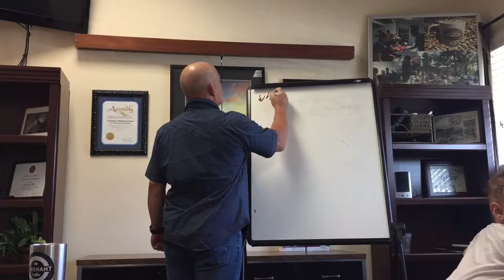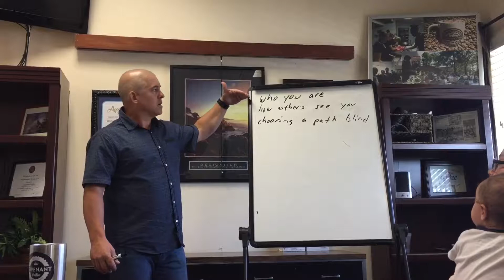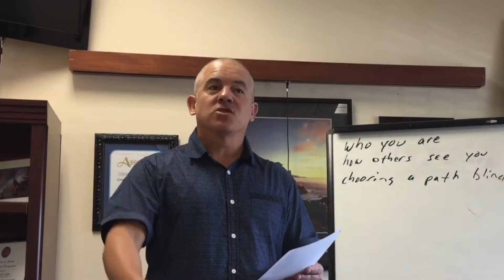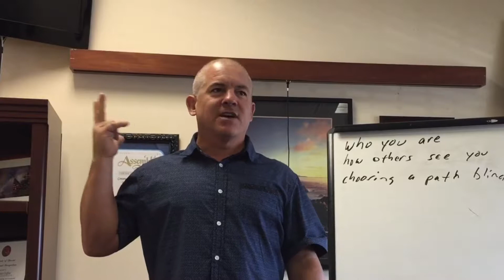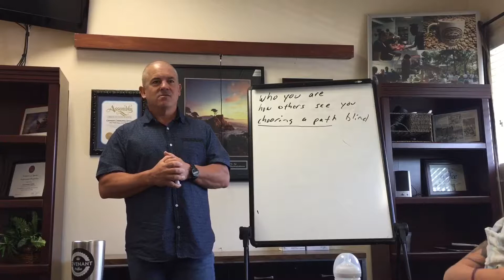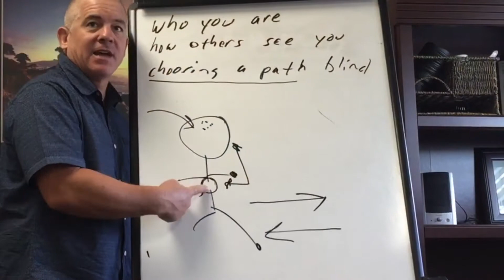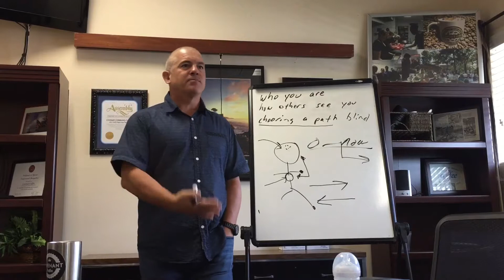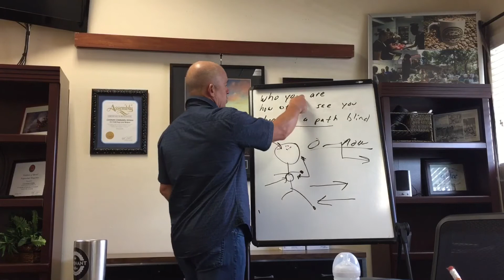Identity - who am I? THP class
May 2018 THP class on identity and our need for self-discovery.